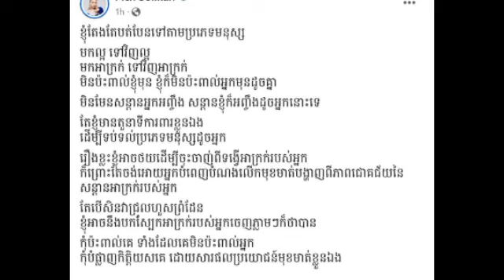លែងនៅស្ងៀមអោយគេជាន់ហើយ!! ពេជ្រ សូលីកា ប្រកាសថា អ្នកណាមកអាក្រក់ នឹងទៅវិញអាក្រក់ដូចគ្នា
លែងនៅស្ងៀមអោយគេជាន់ហើយ!! ពេជ្រ សូលីកា ប្រកាសថា អ្នកណាមកអាក្រក់ នឹងទៅវិញអាក្រក់ដូចគ្នា No more silence for them to step on !!  Pich Soulika announces that whoever comes bad will go bad as well.